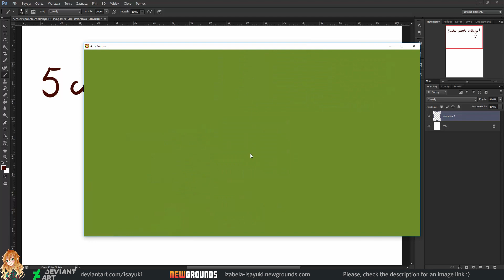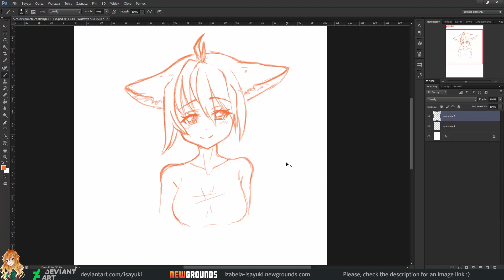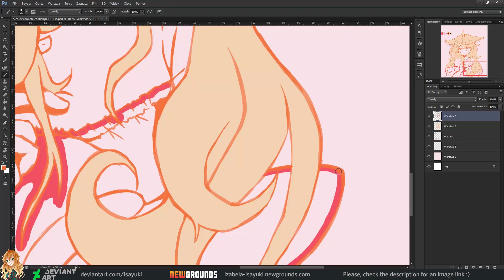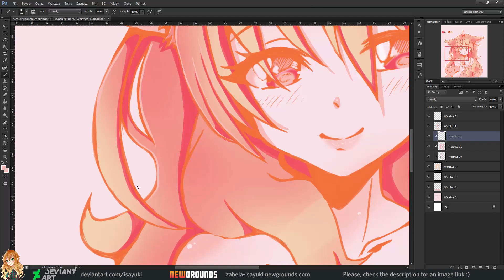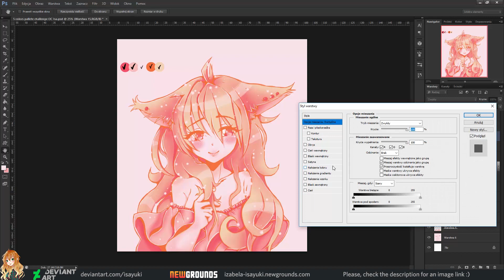[SpeedPaint] #1 - 5 colors palette challenge OC Isa Yuki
I bet you thought that once I started gaming series on my channel I'll forget about drawings?

Well, you couldn't be more wrong 😋

Here is my 5 colors challenge.
I've decided to draw my OC Isa Yuki 😍💝

Arty Game is an app created by Jazza from channel Draw with Jazza!
Please make sure that you will have a look at Jazza's channel! He is an amazing person, not only an artist. He has an amazing sense of humour (what you can see at the end of the vid) and he is incredibly creative.

Art Game to aplikacja stworzona przez Jazza z kanału Draw with Jazza!
Proszę, upewnijcie się, że tam zaglądniecie! Jest wspaniałym gościem, nie tylko artystą! Ma super poczucie humoru (co możecie zobaczyć na końcu filmu) i jest niesamowicie kreatywny!

Make sure you go and see their channel! They are amazing artists! Well deserved each like and sub!

Song Title: 【女性ver】米津玄師『Lemon』(フル歌詞付き)

If you would like to see more of my content where I will do some Art Challenges soon, please leave a thumb up for the video and subscribe to my channel. Until the next video, have a nice day and I'll see you later.

Dziękuję za wsparcie! Zanim dodam następny film, życzę miłego dnia i do zobaczenia później.